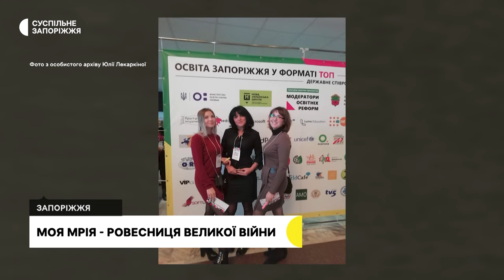«Моя мрія – ровесниця війни»: запоріжанка готується до відкриття власної кав'ярні-кондитерської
13 років пропрацювала в освіті, а під час повномасштабної війни зрозуміла, що хоче відкрити власну справу. Запоріжанка Юлія Лекаркіна готує десерти. Розпочинала з власної кухні, а потім на частину грантових коштів відкрила ятку в одному з торговельних центрів у Запоріжжі. Нині ж жінка готується до відкриття власної кав'ярні-кондитерської. Свою історію розповіла Маргариті Галіч.